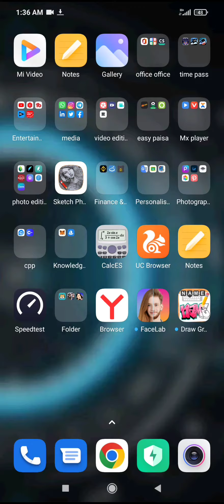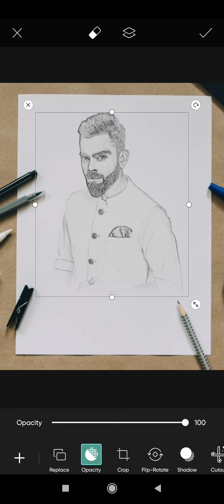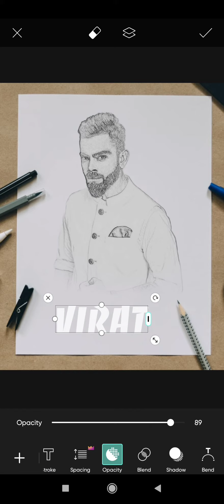How to make a PENCIL SKETCH in PicsArt | PicsArt Pencil sketch editing in 2022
How to make a PENCIL SKETCH in PicsArt | PicsArt Pencil sketch editing in 2022 | Ta edits

Video Introduction 👇👇 👇

Hi 🖐️ viewers in this video i will show you How to make a PENCIL SKETCH in PicsArt | PicsArt Pencil sketch editing in 2022. After watching this video you will be able to make a pencil sketch effect in PicsArt mobile phone.
Name of App 👇👇👇
PicsArt

 My Introduction 👇👇👇

Hi ✋ I am Tahir my channel is all about photo editing tutorial and photo manipulation and also logo designing.I generally use Snapseed, PicsArt, lightroom and pixxelab application for my photo editing tutorial.I hope you enjoy it.

Related Searches 👇👇👇

Pic's editing
Picsart photo editing
Picsart tutorial
Picsart tuts
Photo editing in PicsArt
Photo editing in mobile phone
How to make a pencil sketch in PicsArt
How to edit pencil sketch photo in PicsArt
Pencil sketch photo editing
Pencil sketch photo editing PicsArt
Pencil sketch photo editing app
PicsArt pencil sketch editing
PicsArt pencil sketch
PicsArt pencil photo editing
PicsArt editing pencil
PicsArt pencil sketch photo editing tutorial
photo editing
picsart editing
picsart sketch photo editing
picsart sketch editing
picsart pencil sketch effect
pencil sketch
pencil drawing photo editing
picsart editing tutorial
sketch photo editing
picsart pencil sketch
pencil sketch effect picsart
picsart sketch effect
sketch photo editing in picsart
pencil sketch drawing
Pencil sketch PicsArt
Photo sketch PicsArt
Sketch photo editing PicsArt
PicsArt pencil sketch photo editing in 2022
Pencil sketch photo editing 2022

Jazakallah (Thanks) for watching this video